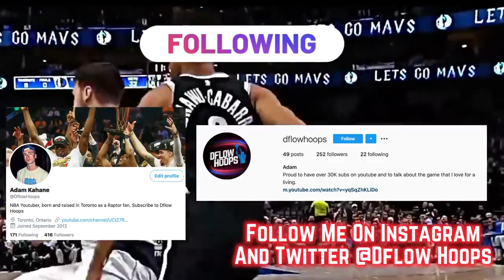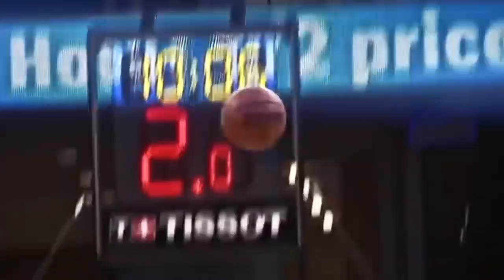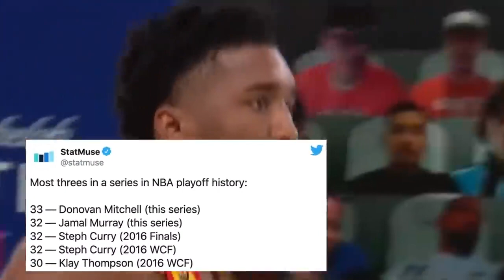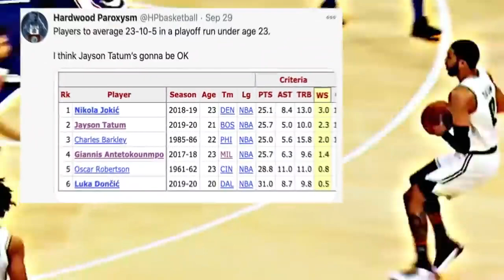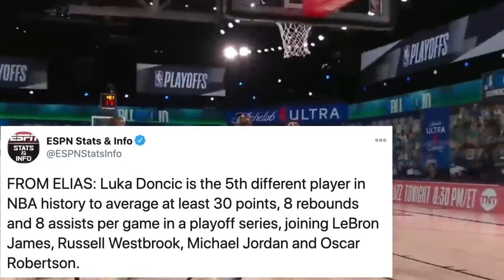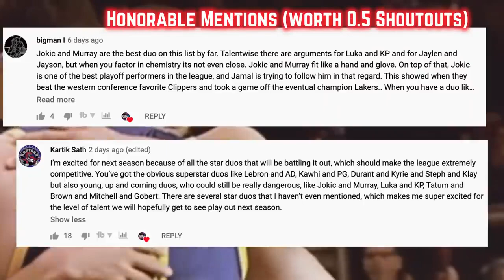Top 10 With The Most Potential NBA Players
Top 10 NBA Players With The Most Potential

This video ranks the 10 players with the most upside in the NBA today! You’ll ultimately find out the player with the most potential in the game today, but stick around for a breakdown of what makes everyone of these intriguing star/superstar talents so damn special. Every player on this list is under the age of 25 years old and has at most 3 years of NBA experience. Who’ll be #1?

➢ Tell us your on comment box & Give Your Opinion , So we include new things to Our next Video.